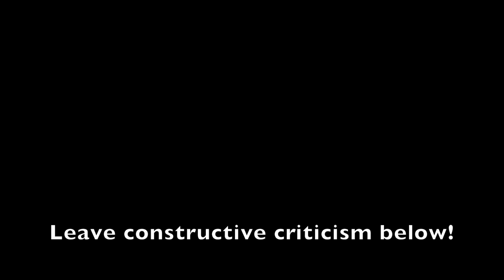Hockey Challenges: Day One - Wrist shots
Today was day one of my hockey training challenge using my SuperTacks 2.0 stick and my true hockey gloves!!

This challenge is going to force me to try and upload a new challenge every if not every other day. This will obviously help my game of hockey but also will provide you, my fans with some awesome content to watch!!

If you want to do these challenges with me, PLEASE feel free and DM me videos of your growth as a hockey player.